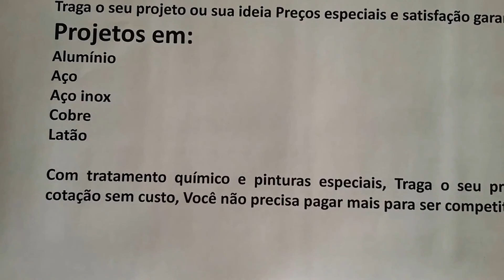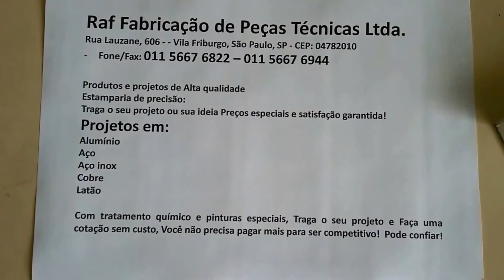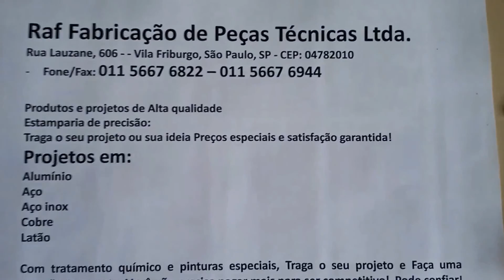Coisa legal de informar! Maior Qualidade menor custo! Maior lucro! Raf Fabricação de Peças Técnicas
Raf Fabricação de Peças Técnicas Ltda.
Rua Lauzane, 606 - - Vila Friburgo, São Paulo, SP - CEP: 04782010
Produtos e projetos de Alta qualidade
Estamparia de precisão:
Traga o seu projeto ou sua ideia Preços especiais e satisfação garantida!
Projetos em:
Alumínio
Aço
Aço inox
Cobre
Latão
Com tratamento químico e pinturas especiais, Traga o seu projeto e Faça uma cotação sem custo, Você não precisa pagar mais para ser competitivo!  Pode confiar!

Abraços !

Espedito